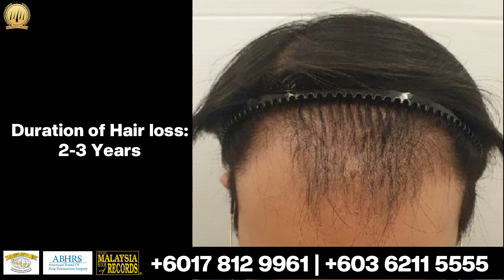2500 GRAFTS PLANTED ! 7 DAYS AFTER SMART™ FUE HAIR TRANSPLANT | HAIR TRANSPLANT MALAYSIA